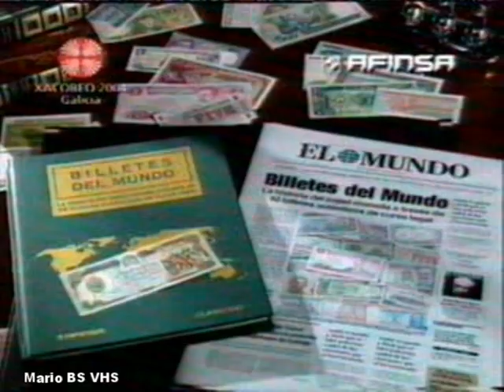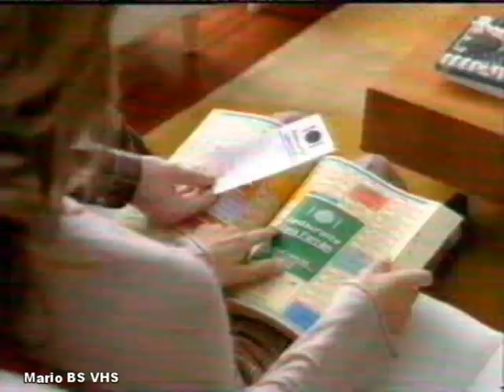Publicidad 19-12-2003 TVE1 - Incluye ... de todo y Julio Iglesias.